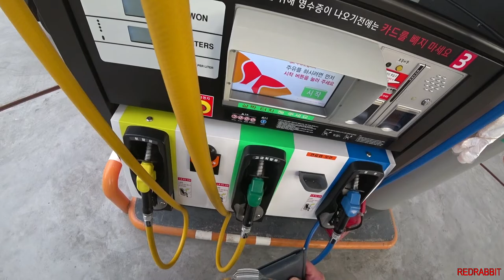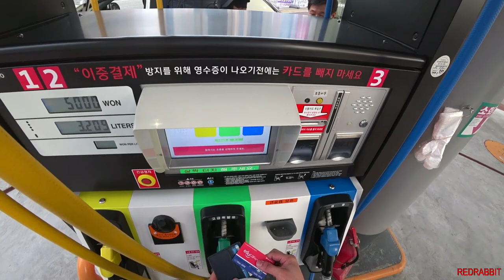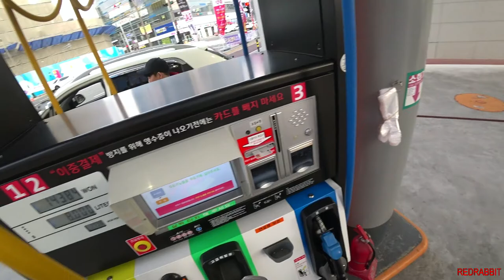171215라이딩-GSX-R1000R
171215라이딩 풀버전
Personal riding Full ver.
suzuki gsx-r1000r
sony hdr-as300